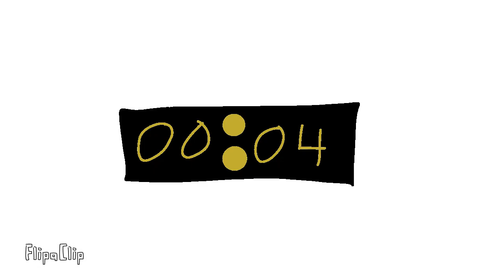Клип из фильма страшно воля богов